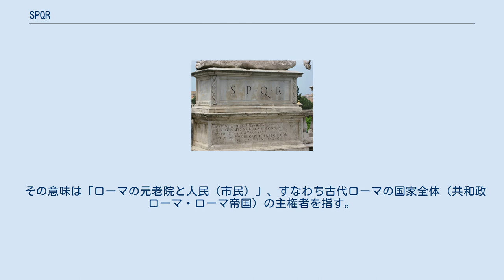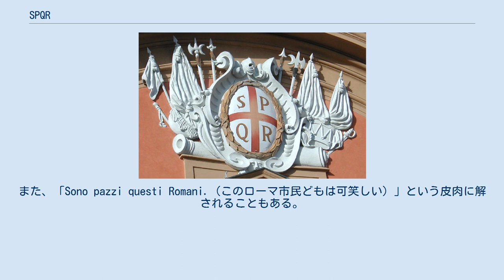SPQR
レッジョ・エミリアにあるSPQRの紋章（イタリアでは多くの建物の壁にこのような紋章が取り付けられている。） ローマにある四角いマンホールの蓋。
SPQRの文字が見える。
 SPQR SPQRとは、ラテン語で「Senatus Populusque Romanus」(セナートゥス・ポプルスクェ・ローマーヌス)の略語である。
 その意味は「ローマの元老院と人民（市民）」、すなわち古代ローマの国家全体（共和政ローマ・ローマ帝国）の主権者を指す。
また、現代の「紳士淑女諸君」のように、演説などの冒頭の挨拶にも使われた。
 「SPQR」の文字は、古代の国家ローマとその市民の栄光と誇りを現すものであり、当時ローマ帝国の領域であった現在のヨーロッパや北アフリカにいたるあらゆる地域で公共物にすべて刻まれ、ローマ軍団の軍旗などにも使われた。
ローマ時代の遺跡やそれを基にした建造物、ローマ市の盾形の紋章に見て取ることができる。
 現在もローマ市役所の広報に使用されており、「SPQR『ゴミはクズカゴヘ』」といった風に使用されるほか、マンホールの蓋やタクシーのドアにも描かれている。
また、「Sono pazzi questi Romani.（このローマ市民どもは可笑しい）」という皮肉に解されることもある。